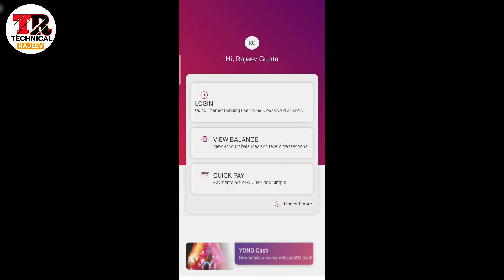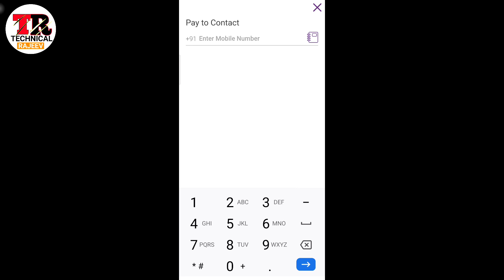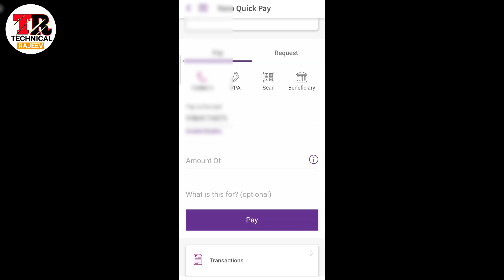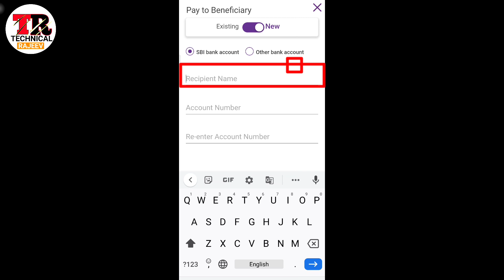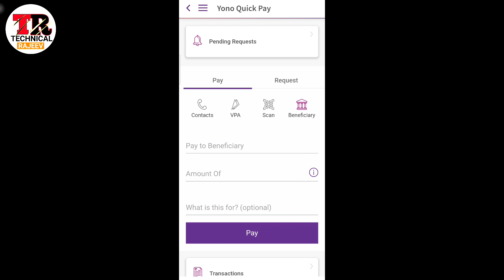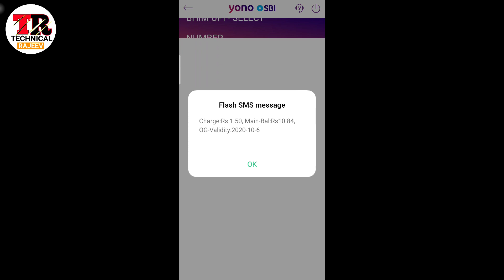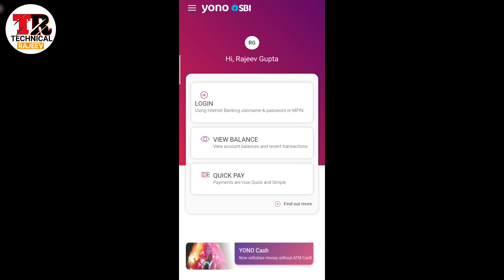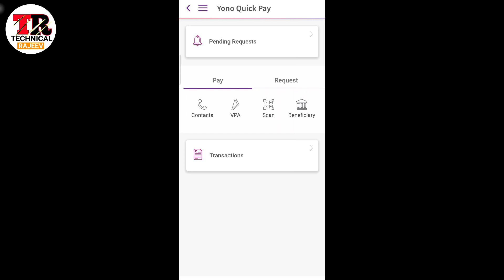SBI Yono Quick Pay New feature 2020। SBI yono quick pay kaise use Kare। how to use sbiyono quick pay